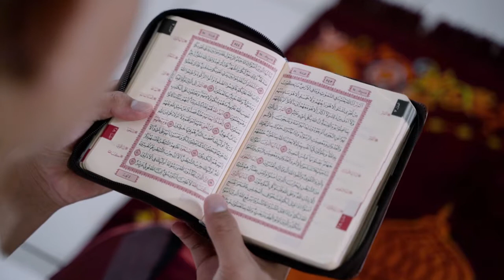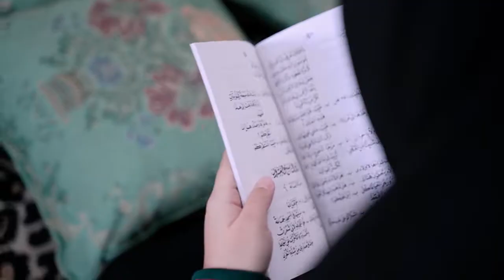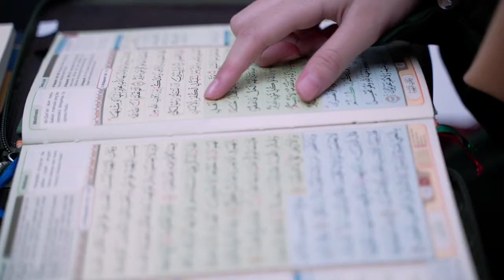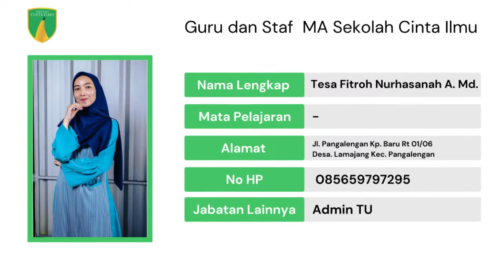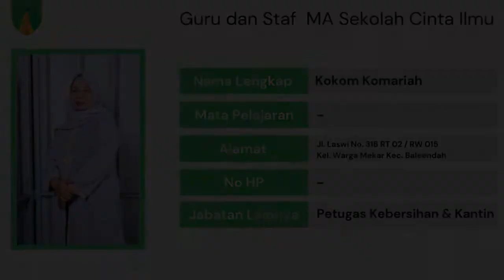Company Profil MA Sekolah Cinta Ilmu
MA Sekolah Cinta Ilmu adalah Sekolah yang ada di bawah naungan Yayasan Nurul Falah

Lokasi MA Sekolah Cinta Ilmu ada di Jl. Laswi No. 13 Cikawung Hilir, Ds. Wargamekar, Kec. Baleendah, Kab. Bandung, Jawa Barat.